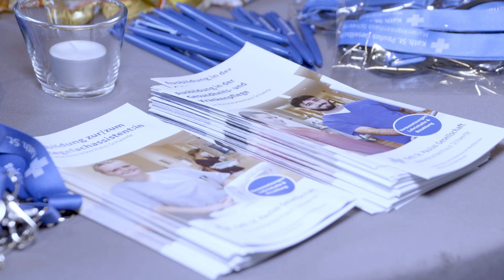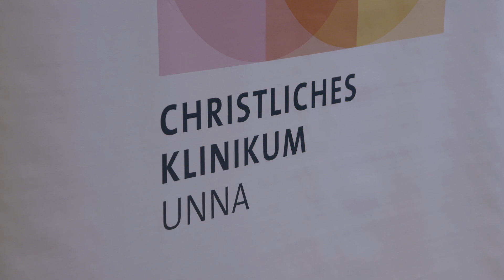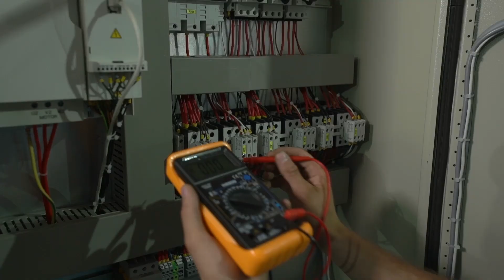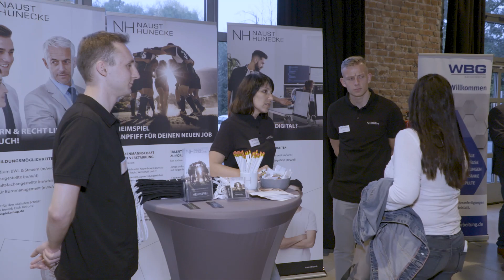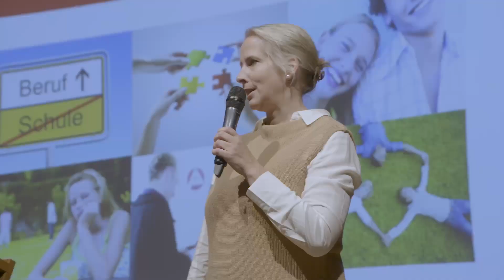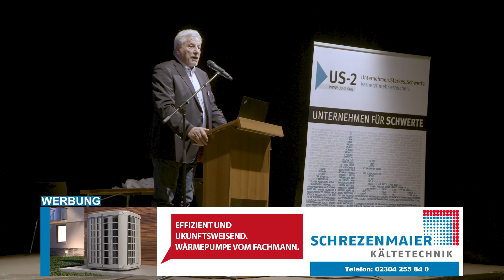Die Schwerter-Runde beim US-2 Elternabend in der Rohrmeisterei